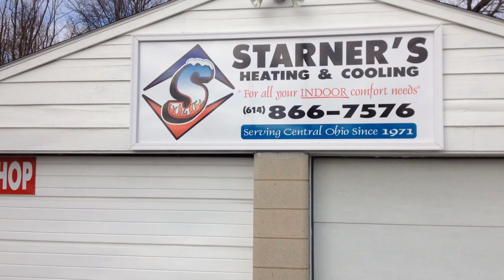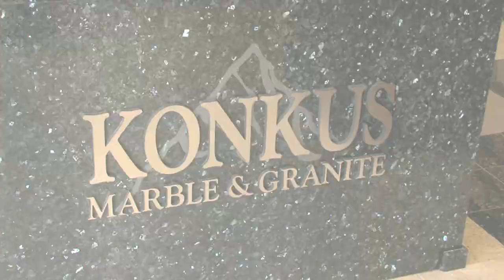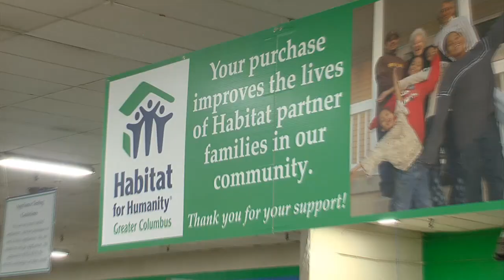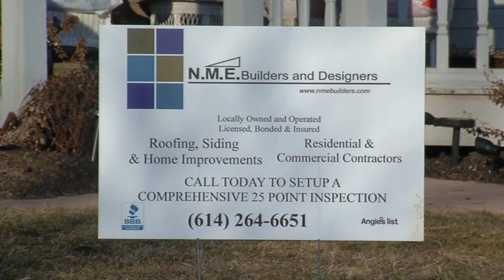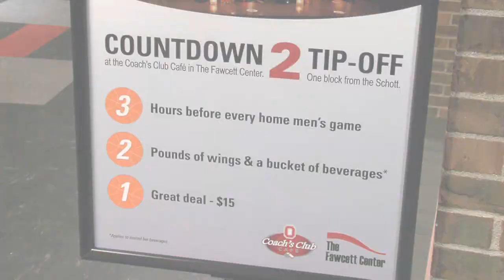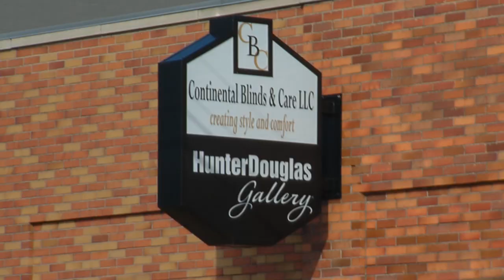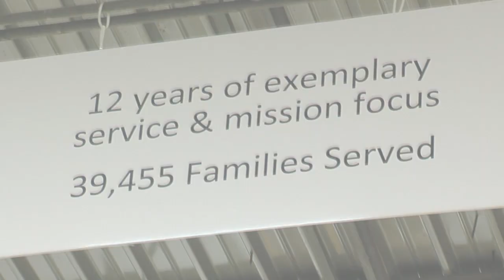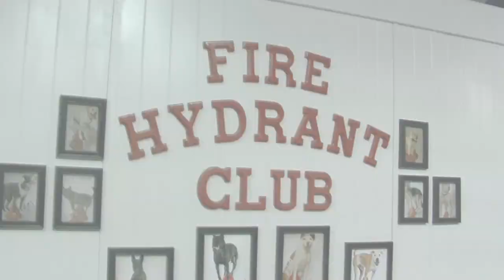Out N About Columbus: Home & Garden 2/17/2013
Contienental blinds,  the glass guru, konkus marble, Starners heating and Cooling, hamilton remolding, habitat for humanity, NME builders and design,  Simple Bath, Ethan Allen, sit means sit, furniture bank of central ohio,  oxley at the osu fawcett center re-deck of central ohio, are some of the business that makes up some of the best when it comes to Home and Garden.